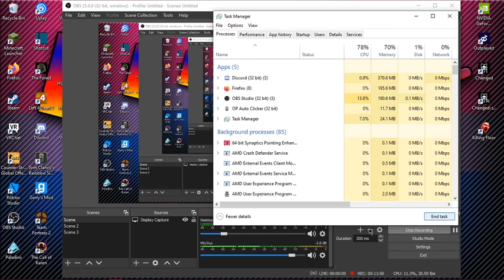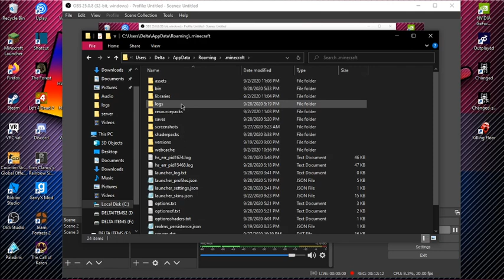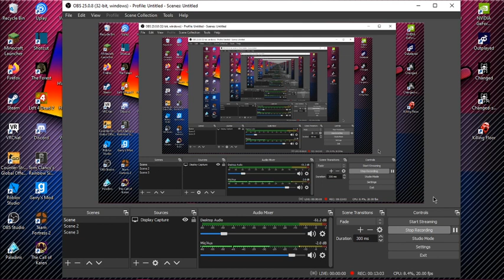(RAW FOOTAGE) How many mules does it take to break my minecraft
too many i dont wanna talk about it x3

It would be greatly appricated